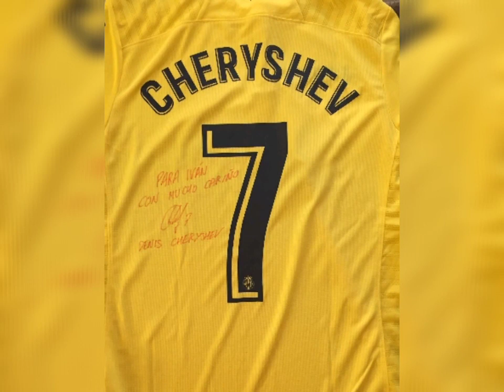Top 60 images of DANIS CHERYSHEV - FT.danischeryshev - walkercr7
HERE IS SOME VIDEO OF  MY CHANNEL YOU MAY LIKE,

ZLATAN IBRAHIMOVIC top 64 images-